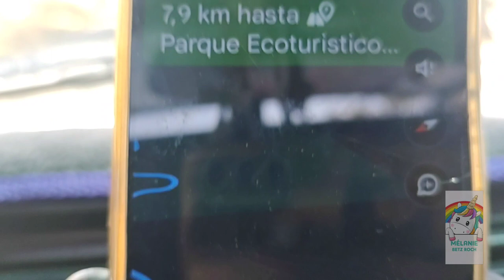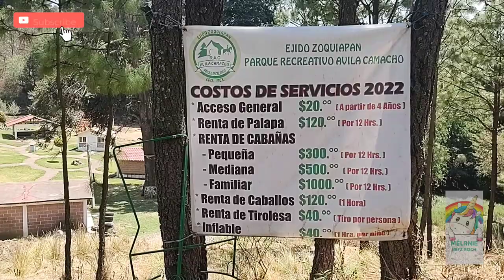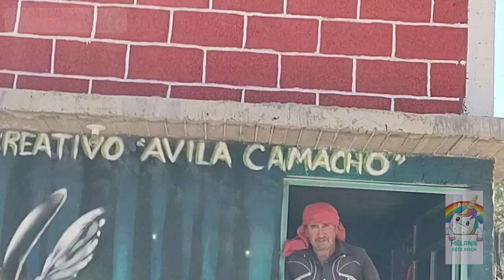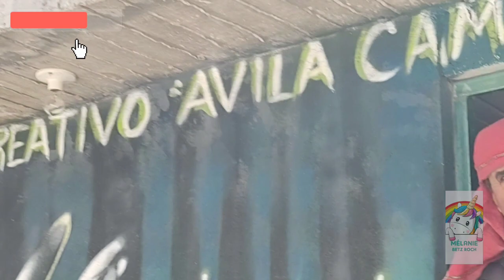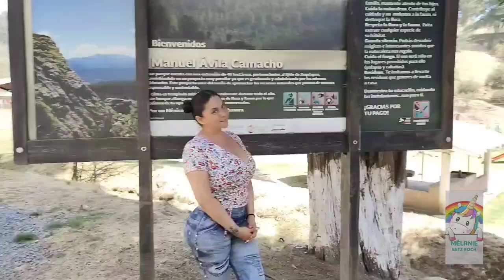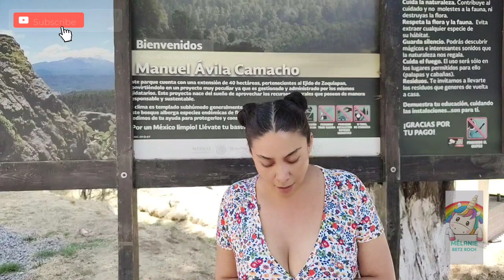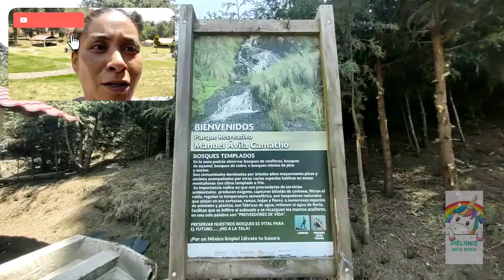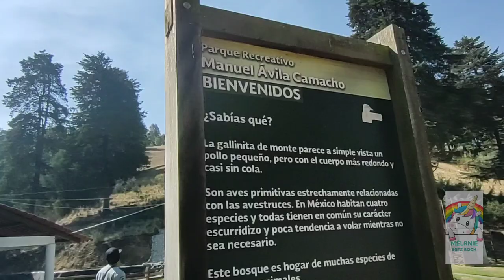🌻🧿Visitando Parque Ecoturísticos Manuel Ávila Camacho🛖 con Melanie Betz Roch 🧿✨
Muy lindo inicio de semana baby's ✨
Aquí compartiendo un con ustedes lugares para ir convivir con la naturaleza 💎🧿😇🙏 😃

🛖🌻🧿✨Baby's compartiendo con ustedes otra aventura, dar el rol conocer nuevos y mostrarles más de uno
Gracias a los que Me apoyan viendo mis vlog y dejar su like
Les dejo link de como llegar a este maravilloso lugar🌻✨👌😇🙏

Éxito en todo lo que se propongan🌞🌻🤗

Espero me opeyen. esa nueva cuenta baby muy lindo día kisses

para venta de ropa🎎

BESOS y bendiciones a todos 😗🙏😇

ojalá me apoyen en mi nuevas cuentas bendiciones y sacudir esa flojerita baby
positivos iniciemos nuestro días